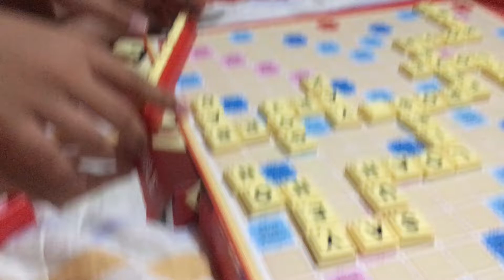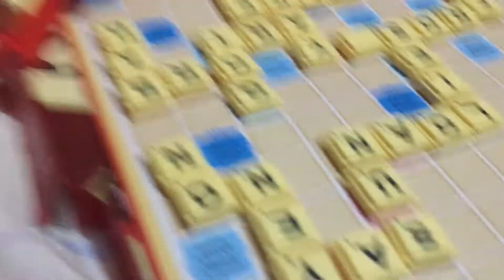Kulitan while playing scrabble